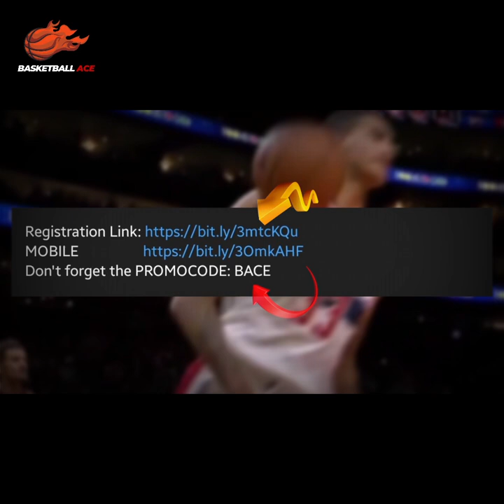Bakit si JAYJAY HELTERBRAND ang GREATEST RIVAL ni Jimmy Alapag? | "I was CHASING JayJay"